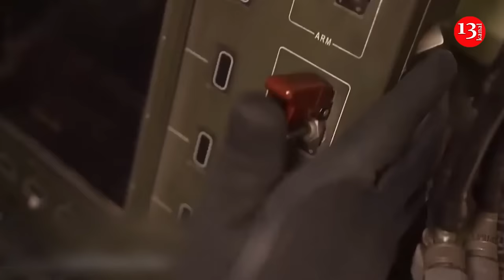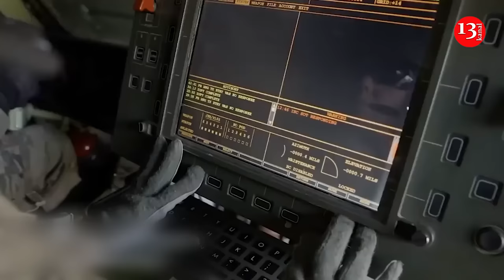Attacks with ATACMS missiles accelerate liberation of Crimea, Russians are in difficult position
Ukraine has set its sights on Crimea, a critical Russian base. Kyiv's recent missile strike was intended to cripple Russia's capabilities on the peninsula by targeting airfields, air defenses and logistics centers.

As The New York Times writes, the skies over the Black Sea have long been dotted with missile trails. However, these missiles were almost always Russian. Now they are flying from both sides. Ukraine, armed with high-precision missiles of American manufacture, is able to reach every corner of Crimea for the first time – and the missiles are increasingly flying in this direction.

This is a new strategic push. While it is unlikely to have much impact on the front lines, Ukraine’s ATACMS campaign is intended to force the Kremlin to make difficult choices about where to deploy its most valuable air defenses to protect critical military infrastructure.

Last week, at a NATO summit in Washington, Ukrainian President Volodymyr Zelensky said the Crimea campaign would have limited impact as long as Moscow could redeploy its bombers to air bases deep inside Russia. He pressed the Biden administration to lift restrictions on strikes deep inside Russia.

Since the ATACMS arrived this spring, the Ukrainian military has said it has destroyed or damaged at least 15 Russian long-range air defense systems in Crimea, including powerful S-300 and S-400 batteries.